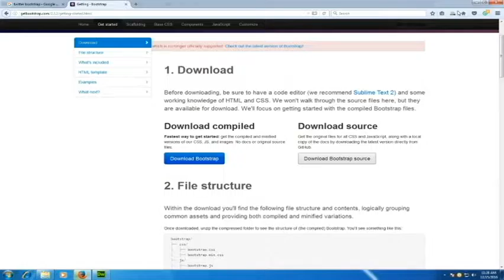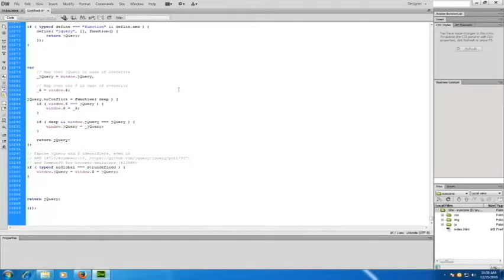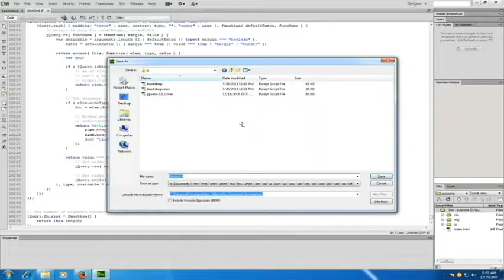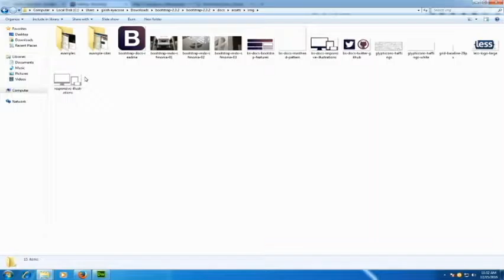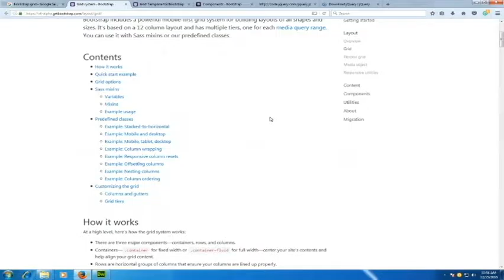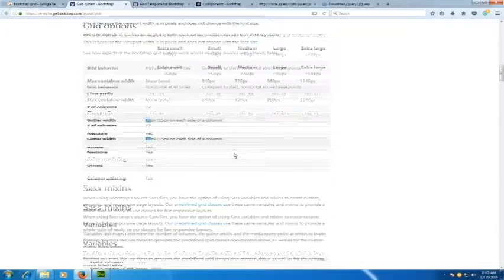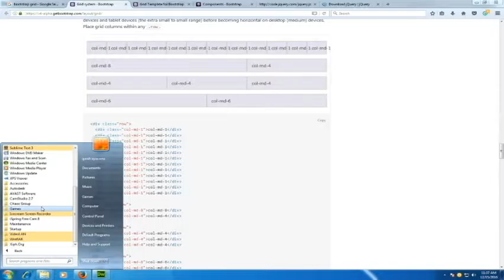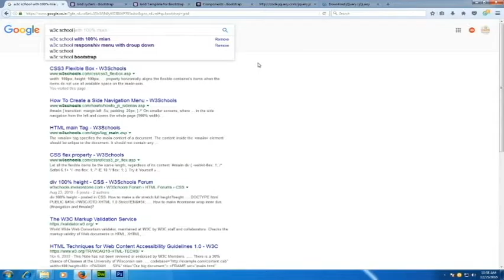Twitter bootstrap Tutorial for Beginners Part 2 of 10